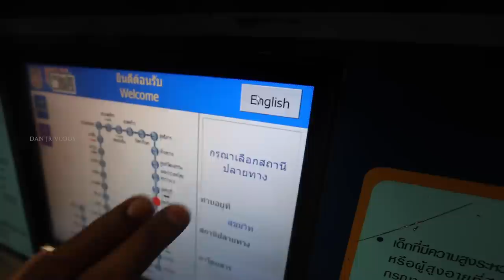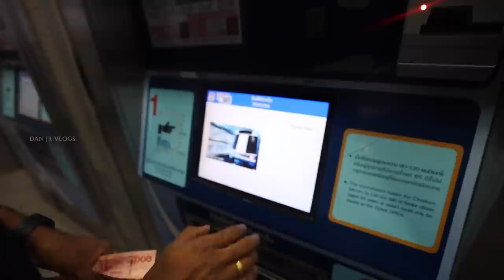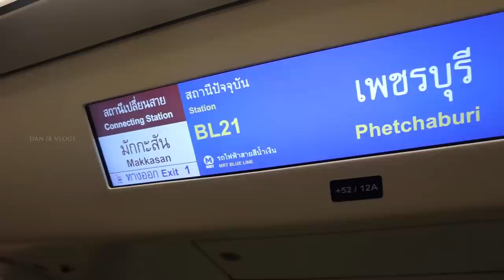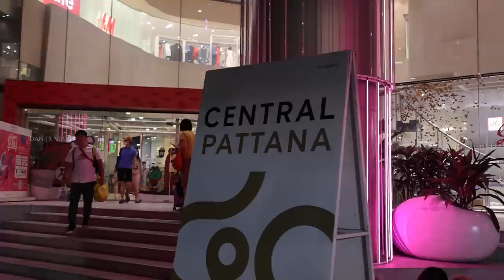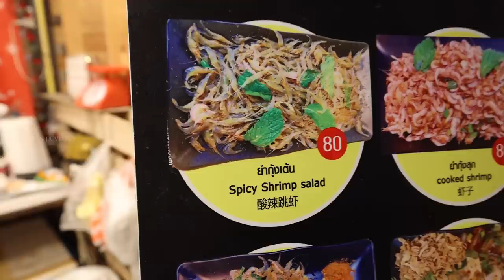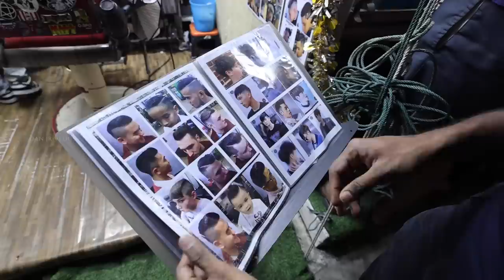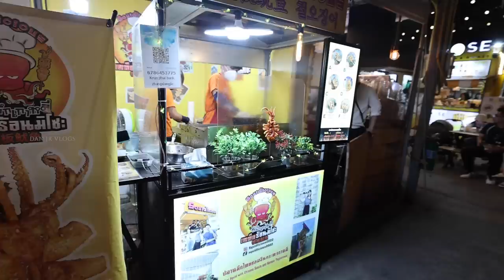Eating LIVE Shrimp 🍤 Snail 🐌 Jellyfish - Street Foods 🚆 UNDERGROUND METRO 🇹🇭 | DAN JR VLOGS